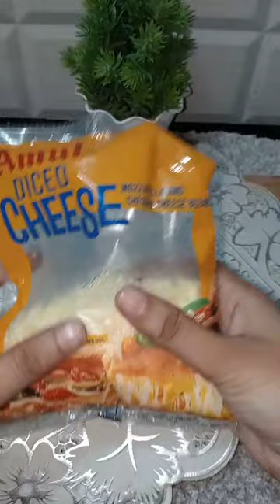HOW TO STORE MOZZARELLA CHEESE FOR LONGER TIME WITHOUT CLUMPING 👍😊